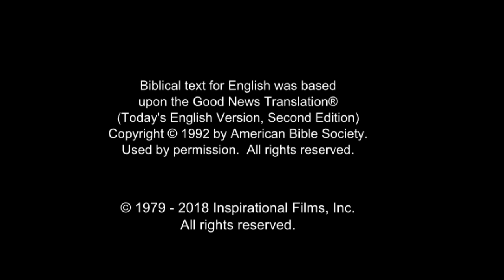JESUS, (Indonesian (Isa)), Annas Questions Jesus's Authority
A Pharisee named Annas asks Jesus what right He has to say the kinds of things he says. In return, Jesus asks Annas a question.

Jesus asks whether John's right to baptize came from God or from man. Annas turns with other Pharisees and talks to them.

So they go back to Jesus and answer that they don't know who gave John the right to baptize. Jesus stares back. He says since they don't know, he won't tell them who gave Him the authority to teach the things He's been teaching.